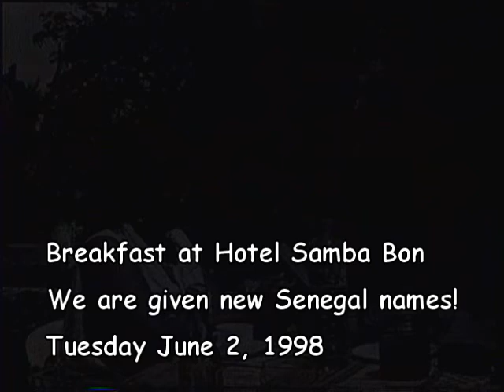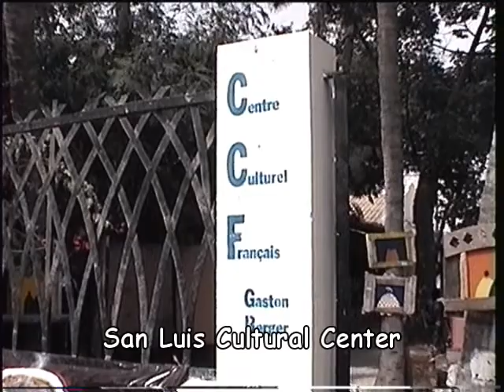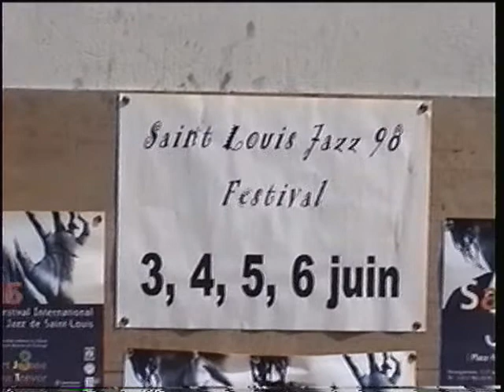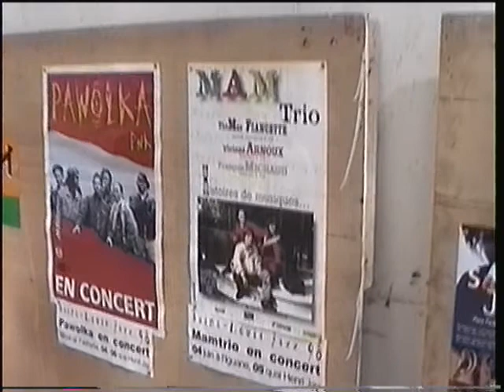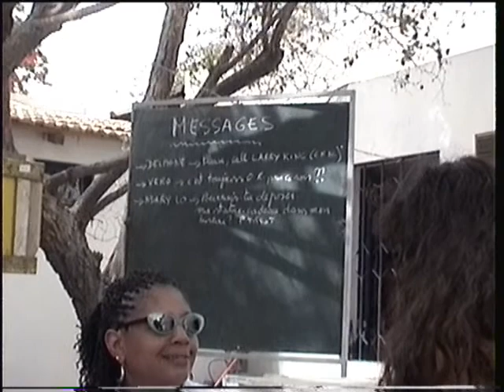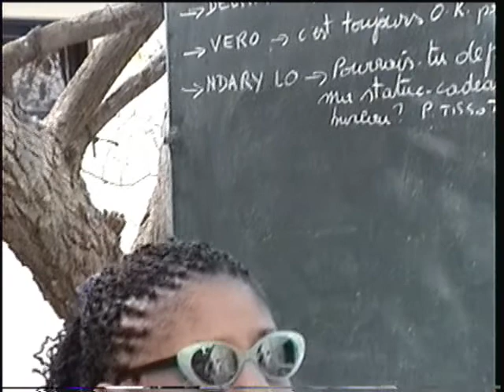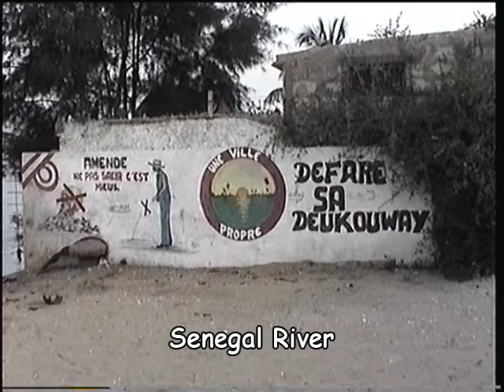1998 06 02 Tuesday Senegal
Breakfast at hotel we are given new Senegal names
Ride from hotel to San Luis
Meeting Mamadou Diouck and Pop Seek
San Luis Cultural Center, interview, rehearsal
Senegal River boat ride to the Atlantic Ocean
Hotel that evening with no power